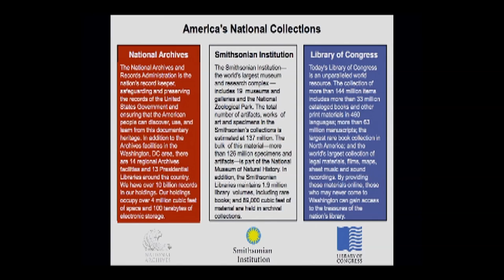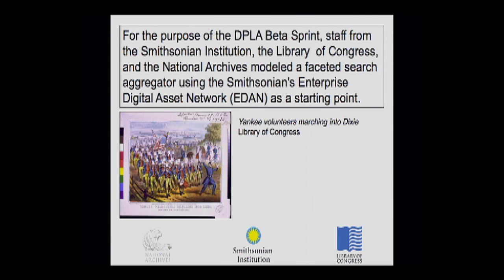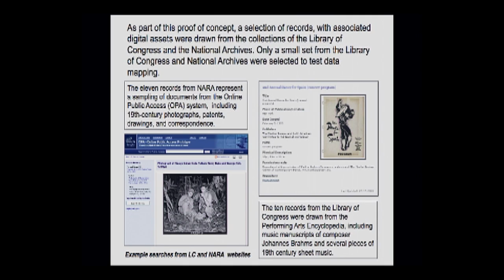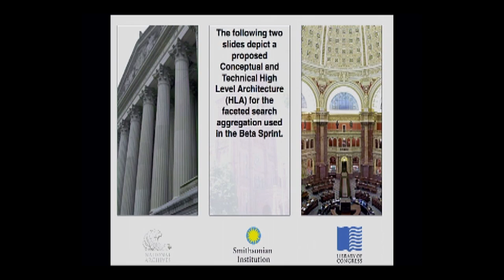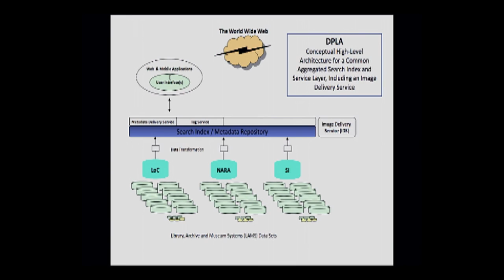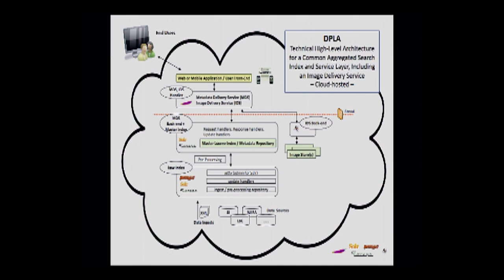DPLA Beta Sprinters: Digital Collaboration for America's National Collections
The Digital Collaboration demonstrates the ability of three disparate, major national institutions to work together through one unified search tool. Representatives from the National Archives, the Library of Congress, and the Smithsonian Institution present on their DPLA project.